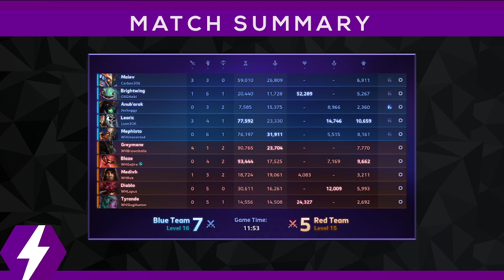NGS Storm Division | Season 3 - Week 7 | Team Back Door vs. WildHeart Omega